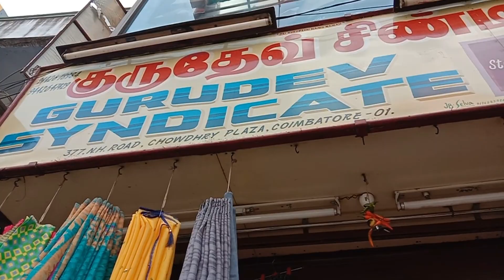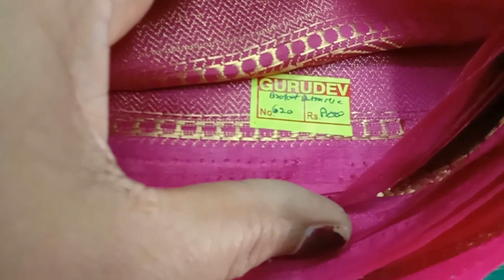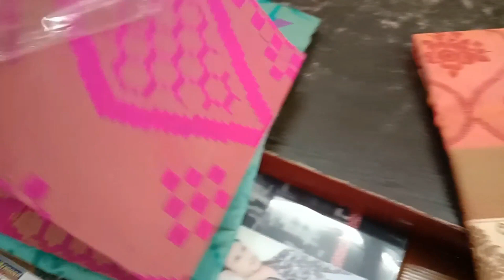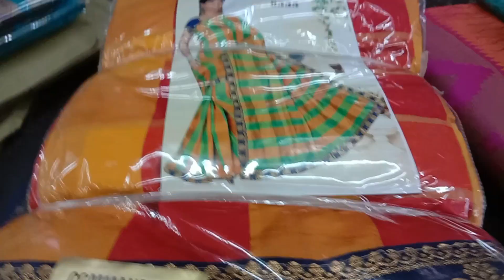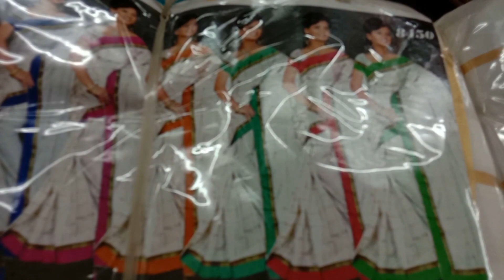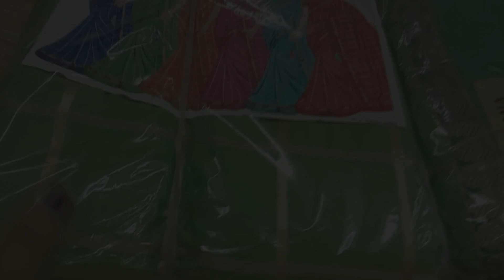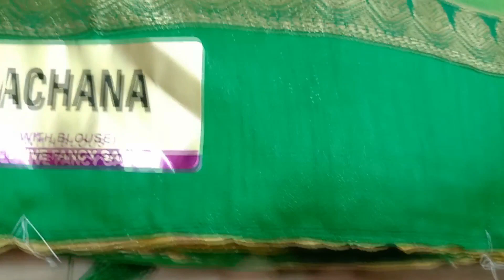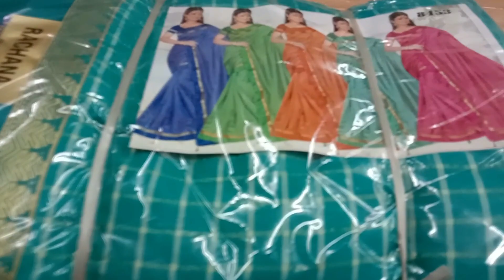Diwali Manipuri Cotton Saree Collection-Cotton Sarees from Rs.250-Wholesale & Retail Shop-Coimbatore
Vanakkam,
Hi everyone,

In Today's Video I am going to share, Diwali Balaton silk saree collection,
Latest Manipuri Cotton saree collection in Tamil, Tusser Cotton Sarees Collection.

Shop Address:
GURUDEV SYNDICATE,
377, N.H. Road,
Chowdhry Plaza,
Opp. To Khadar Bhavan,
Coimbatore-641001